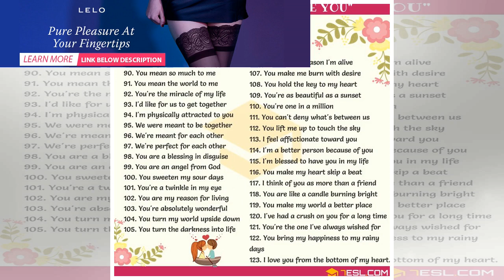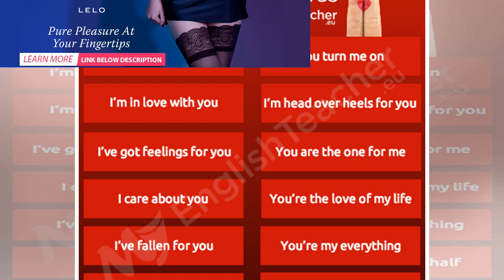Different Ways to Say “I Love You” | BuzzFresh News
Source: Maria Evseyeva/Shutterstock We all know that people experience love in different ways. Some ...